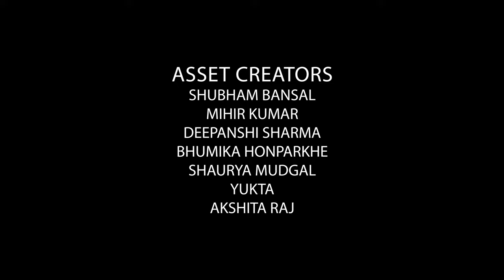Tsunamika Film by Graphic Design Department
Presenting to you a short animation film created by the DesignThinkers at ARCH under the mentorship of Mr. Anil Bose for the project ‘TSUNAMIKA’ by Upasana. Tsunamika is actively working towards ocean conservation, & has been recognized by the UN as well.
The film convincingly shows the importance of our environment-friendly behavior & impact of the same on the natural water bodies.
Direction & Story: Shubham Bansal, Mihir Kumar
Animators: Shubham Bansal, Mihir Kumar, Deepanshi Sharma, Bhumika Honparkhe, Shaurya Mudgal